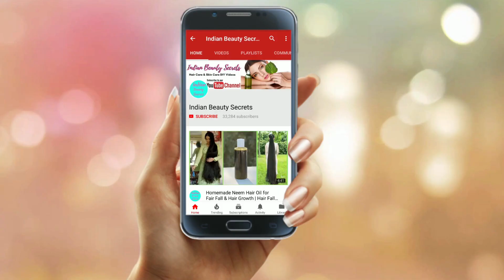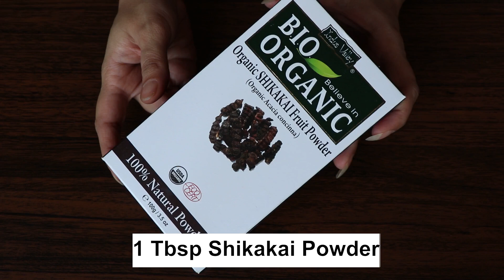How To Colour Your Hair Naturally At Home - 100 % Natural Black Colour With Henna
In this video, I am sharing how to colour your hair naturally at home. I am sharing natural way to cover your grey hair your hair with natural ingredients .
100 % Natural Colour With Henna hair pack